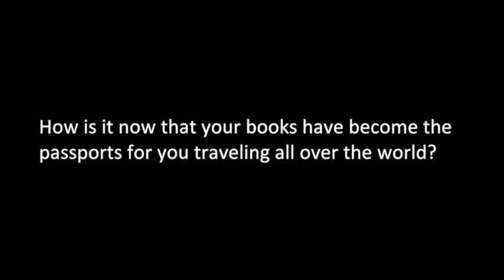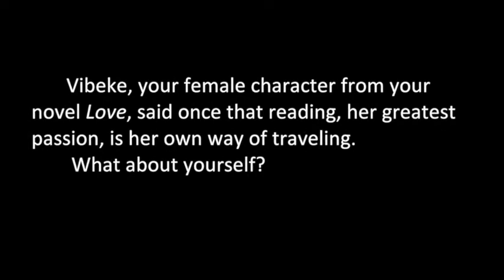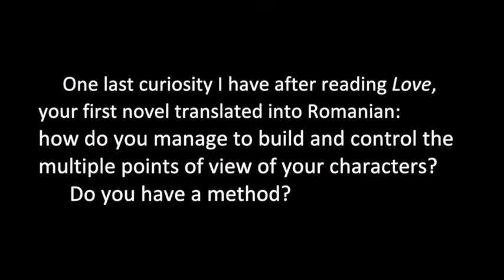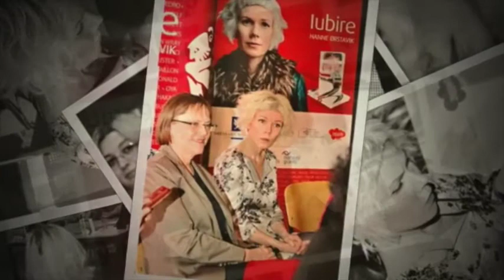Hanne Ørstavik in Romania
Hanne Ørstavik has been to Bucharest in March 2014, promoting Kjærlighet / Love / Iubire, her first novel translated into Romanian and published at Univers Publishing House.